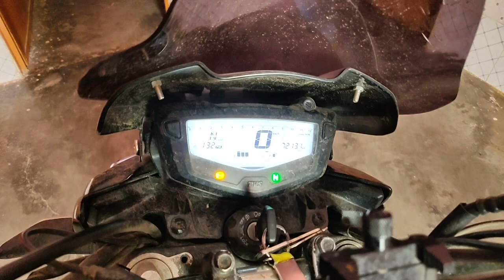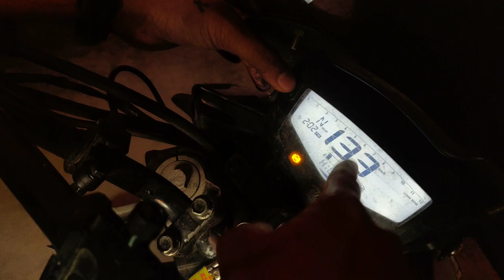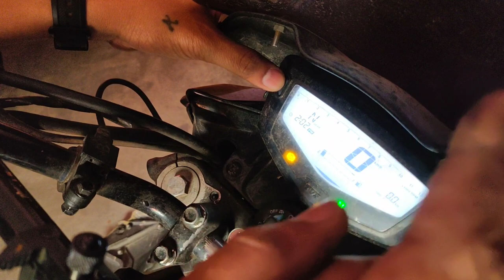TVS Apache RTR 200 4V race edition 2.0-1Ltr Mileage Test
TVS Apache RTR 200  1Litre mein kitne kilometre chali hai our sath main speed bhi 105 ki hai local our highway dono add hai mileage...👌👌👌